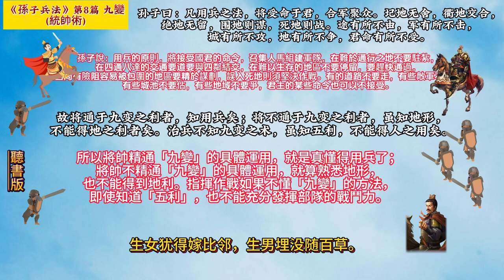《孫子兵法》(原文+翻譯+故事戰例)九變01#孫子 兵法 用兵 10分鐘讀書 創業 商戰 孙子。5分钟读书 创业 # art of war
九變01
用兵原則相關
2. 行軍與戰略
3. 敵我關係
4. 將領特質與作為

《孫子兵法·軍爭篇》是春秋時期兵法家孫武創作的散文。講的是「凡用兵之法」。透過軍隊對「利」的看重，進行一步步的分析，提出了「風林火山」等概念。從軍隊的立命之本談起，一點點引出自己的觀點。
九變01
孙子。5分钟读书 创业 商战 金融 art of war 兵書 五事七計 兵家 三十六計 兵法经典 战争策略 军事智慧 军事战术 军事指导 战争思维 军事战略 兵法解读 古代军事学 智 能 信 勇 嚴10分鐘讀書 創業 商戰 孫子。 5分鐘讀書 創業 商戰 金融 art of war